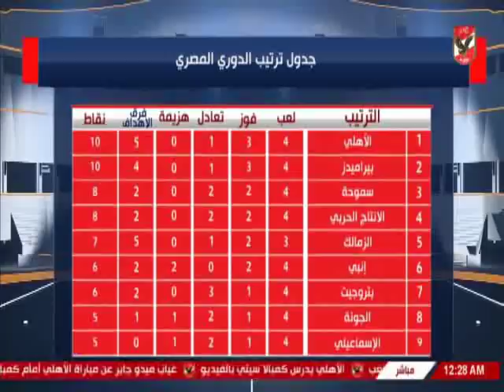حلقة ملعب الاهلى 26-8-2018